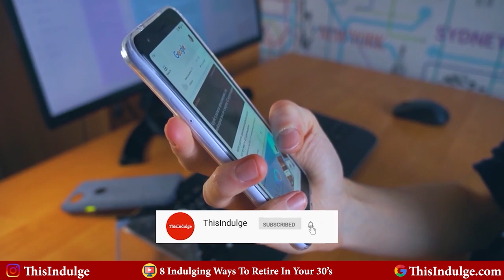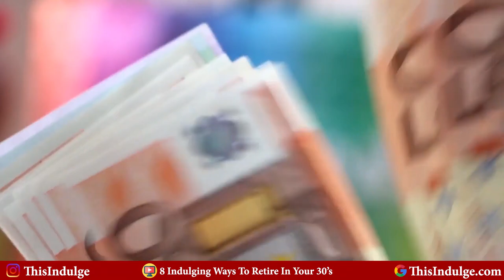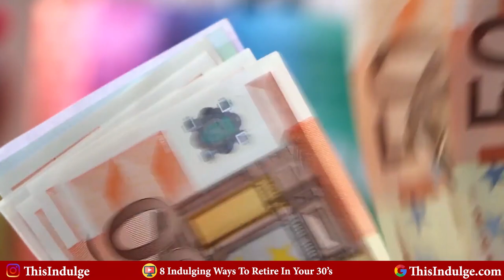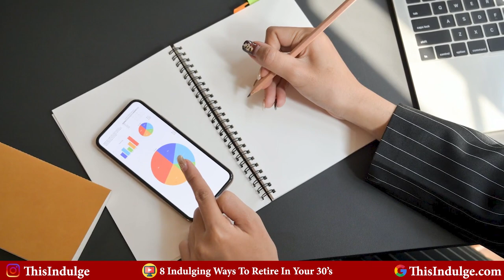8 Indulging ways to retire in your 30's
Synopsis of video

thisindulge,advice for a young adult,advice for young adults,8 indulging things,8 indulging ways to,innovative ideals